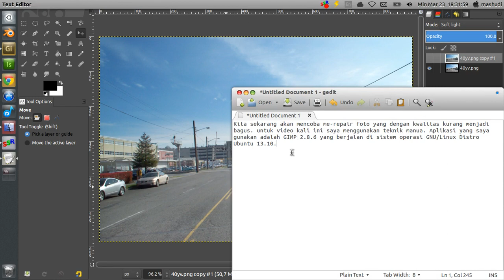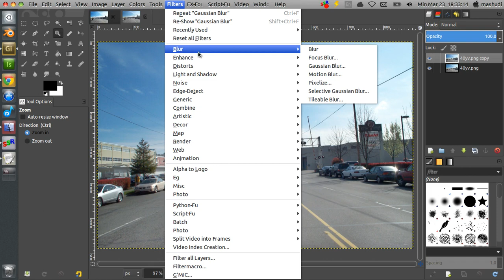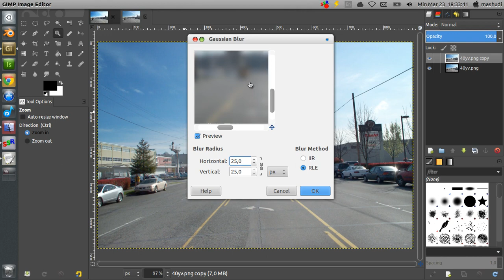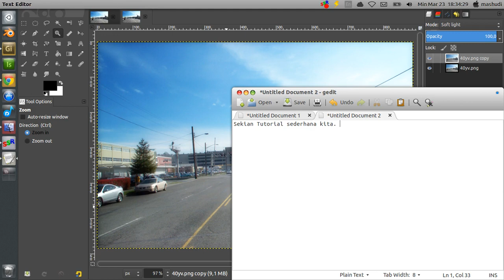Mengubah Gambar Biasa Menjadi Lebih Jernih Menggunakan GIMP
Trik Mengubah Gambar Biasa Menjadi Lebih Jernih Menggunakan Effect Blur menggunakan GIMP, kali ini kita tidak menggunakan fitur dari plug in G'MIC.